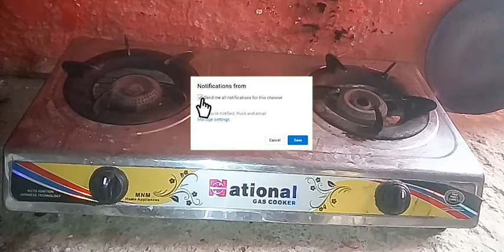Gas stove pot black makes easy solution | Maqbool Rp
Gas stove pot black makes easy solution | Maqbool Rp Rp#MaqboolRp#LpgStoveRepair